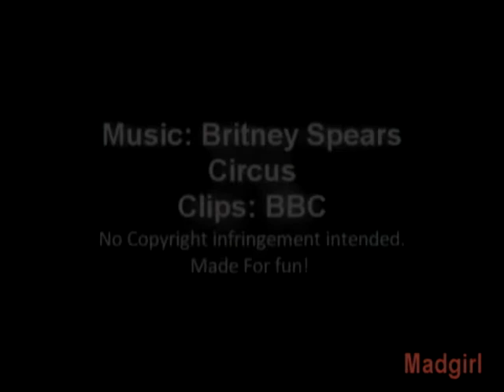Torchwood | Circus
This was made for entertainment

Torchwood fan video about Gwen and Jack

Clips: BBC